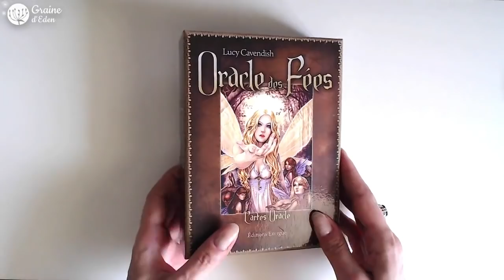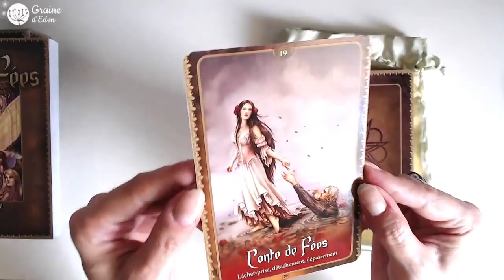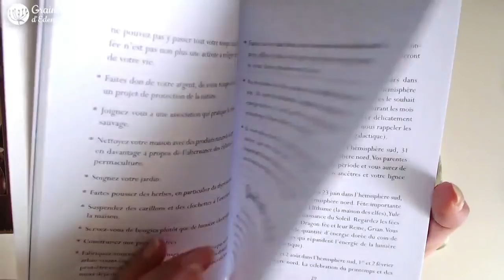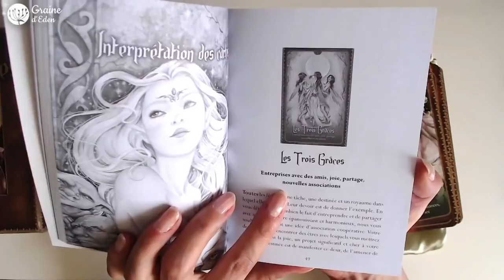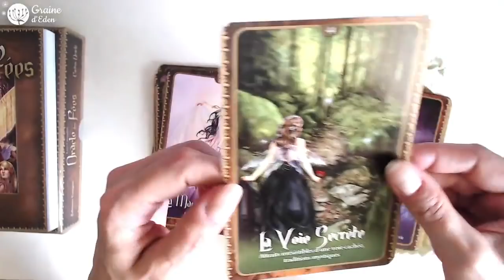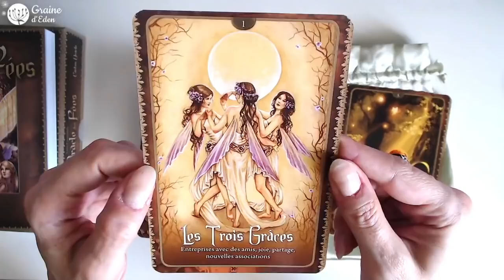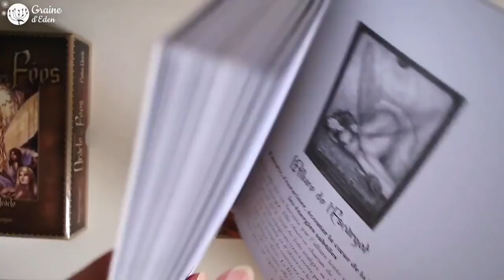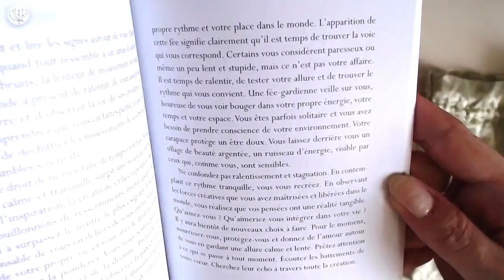Oracle des Fées de Lucy Cavendish [ Review Video ]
REVIEW des Cartes Oracle des Fées de Lucy Cavendish.